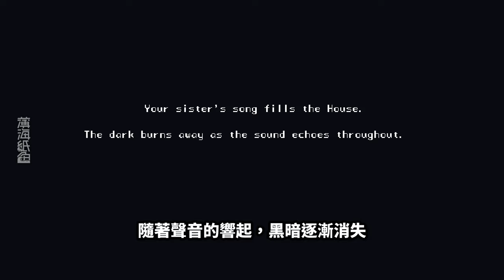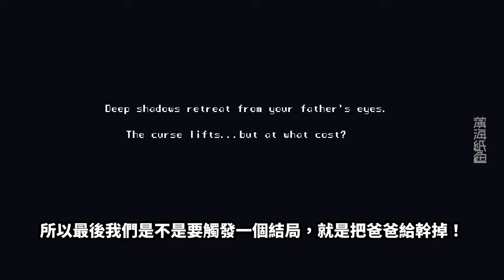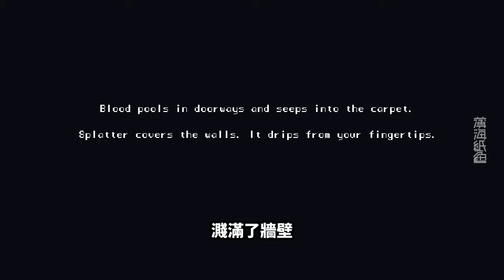這個家庭被詛咒了！爸爸是惡魔，媽媽藏著秘密，妹妹精神失常！只有我是正常的！原本幸福的一家人如今變成這鬼樣子！三種結局！| House 【薄海紙魚】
我：媽媽，你為什麼要把房門給封死吖？
媽媽：傻孩子，媽媽沒憋住，為了避免臭味散出來才封死的！
我：可家裏不是有衛生間嗎？
媽媽：傻孩子，你又不知道你爸爸胃口大！